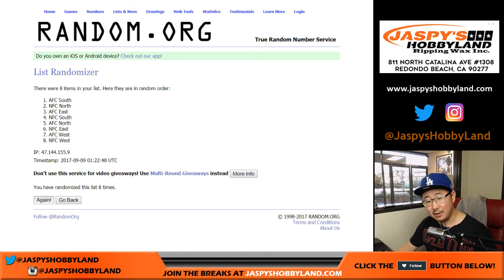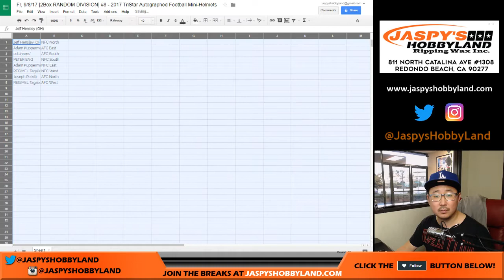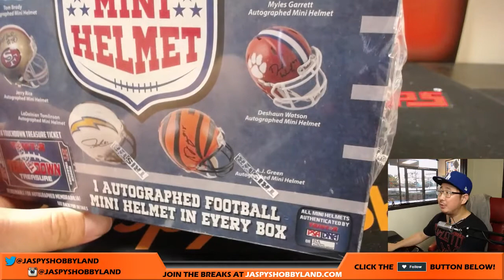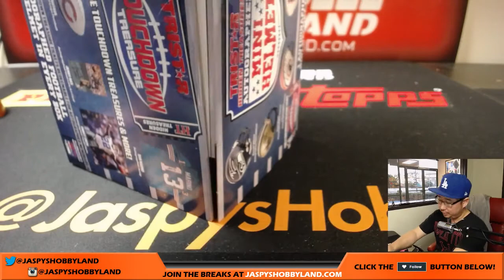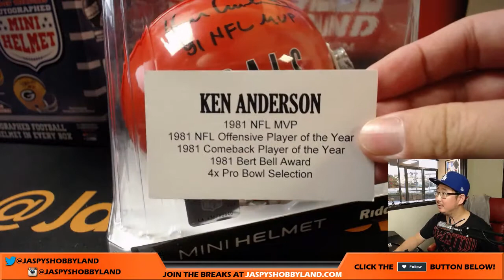Fr, 9/8/17 [2Box RANDOM DIVISION] #8 - 2017 TriStar Autographed Football Mini-Helmets